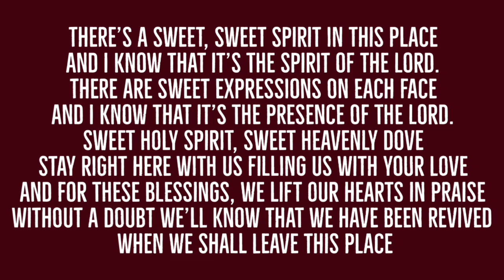August 20th 2023 service part 2